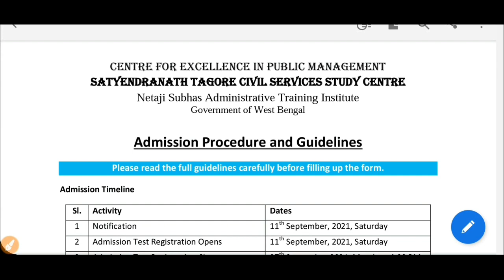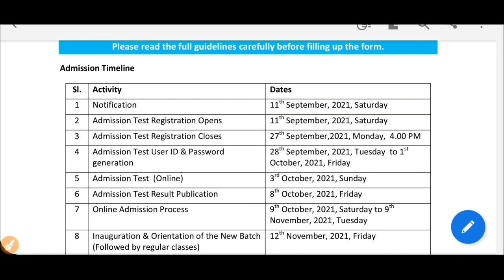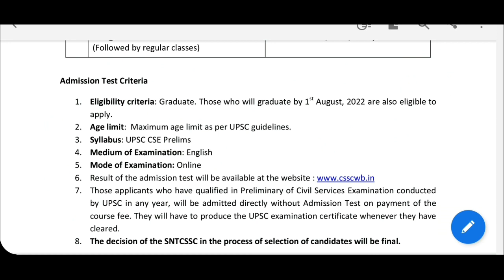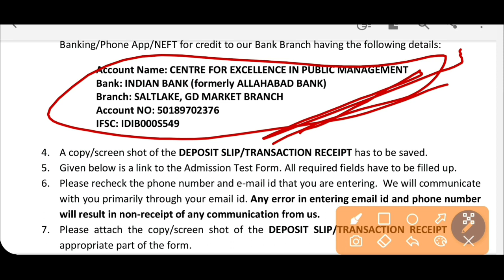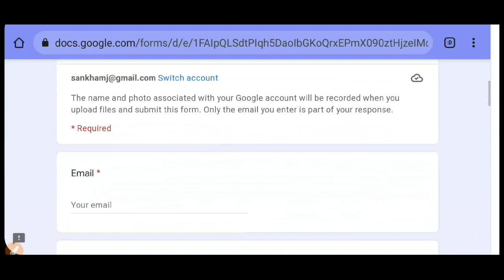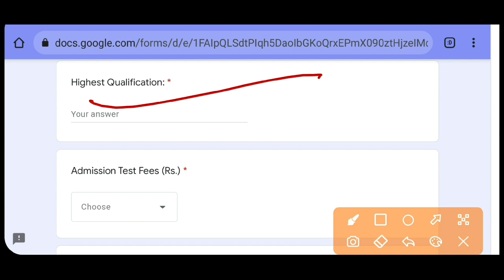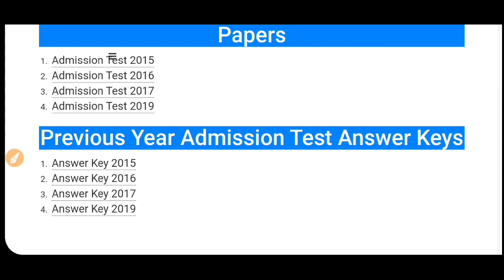Satyendra Nath Thakur Civil Services Centre: WB UPSC Coaching admission 2021: UPSC Preparation 2022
Satyendra Nath Thakur Civil Services Study Centre details, review and new admission notification 2021 for UPSC 2022. West Bengal Government has started UPSC Government Coaching or academy Centre. Also they have west bengal student credit card facilities. See the video.

wb govt Coaching centre admission 2021
upsc preparation admission 2021
upsc preliminary exam 2022
satyendra nath thakur civil service study centre
west bengal student credit card
wb student credit card
upsc govt job preparation
top 10 govt jobs after graduation
sbi po jobs 2021
rbi group d jobs 2021
rail officer jobs 2021
ibps clerk jobs 2021-22
Calcutta ma admission 2021
Jadavpur  msc admission 2021
Jadavpur kolkata pg courses 2021
Rail jobs 2021
SSC Jobs 2021
IBPS jobs 2021
west bengal cooperative service recruitment
west bengal cooperative bank job 2021
wbp recruitment 2021
west bengal police job 2021
west bengal civil defence jobs
wb NVF jobs 2021
10 job in February 2021
ssc mats jobs 2021
wb school jobs 2021
Intelligence Bureau jobs
combined graduate level jobs
wb contsable recruitment
wbcs exam 2021 notification
wb food dept jobs
govt jobs 2022 by walk in interview
central govt exam policy in west bengal
central govt new exam policy 2021-22
chakrir khobor 2021 west bengal
wb school permanent jobs
wb college non teaching staff
school teachers recruitment
army public school
apps job 2021
wb cooperative bank recruitment
wb samabay bank job
ibps clerk notification 2021
IPBS Recruitment
national career service ministry of labour & employment
national career service work from home
national career service form fill up